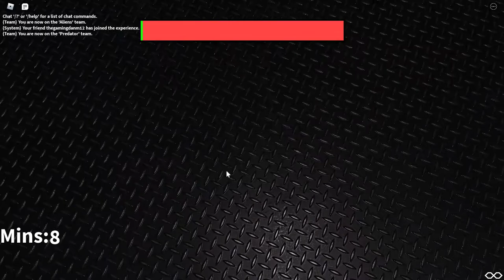A other xenomorph roblox game just looking around thed place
lovely game